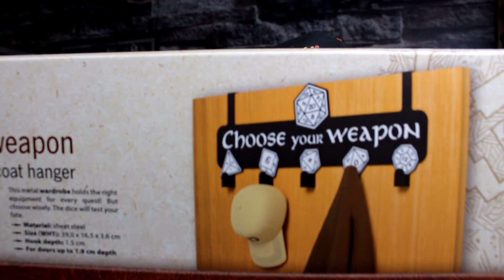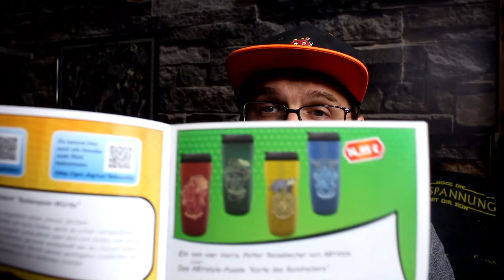🎁❤ getDigital Box + Upgrade Unboxing September 2022 ❤🎁Mega Hammer Geil !!!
Wir packen gemeinsam die getDigital Lootbox vom September 2022 aus.
Mal wieder waren viele tolle Sachen aus vielen tollen Universen dabei.
Wie findet ihr die Box?

Die Box kostet zwischen 25-35€ je nachdem welches Abo Model und ob ihr es mit Upgrade nutzt.

Was sich genau in der Box befand, das siehst du im Video 😎😊

Kontaktmöglichkeit zu uns :

Nicole Enghardt
Postnummer: 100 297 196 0
Packstation : 103
04329 Leipzig

Winke Winke ✌🖐